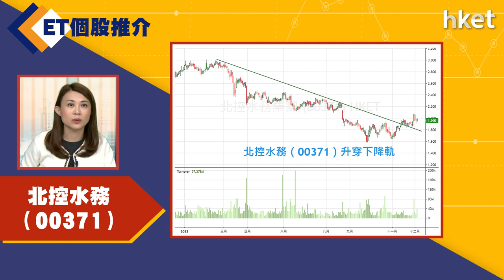【ET個股推介】​​​​​​​​​​​​北控水務 （00371）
今日ET個股推介－​​​​​​​​​​​​​​​​​​​​​​​​​​​​​​​​​​​​​​​​​​北控水務（00371）